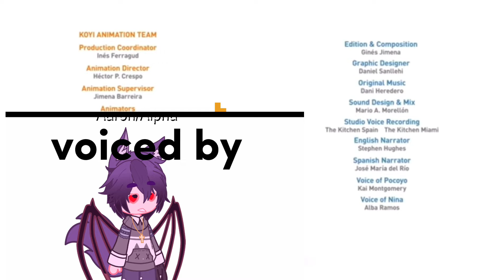(SPOILER) Aaron/alpha blooeprs/ Aaron/alpha: Le Movie Credits